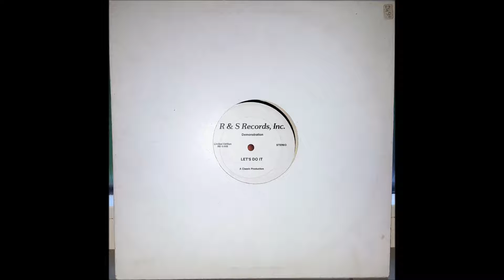R & S Records, Inc - Let's do it